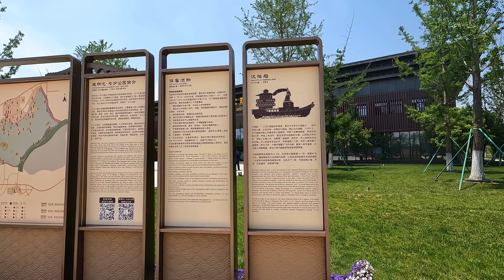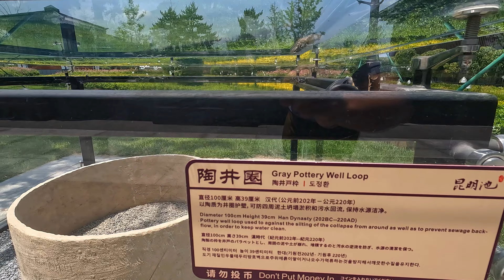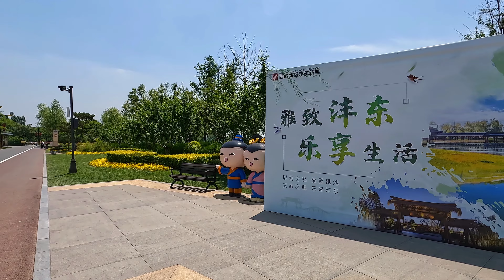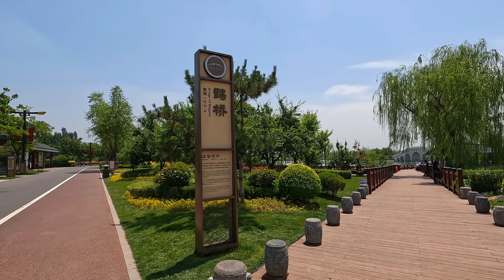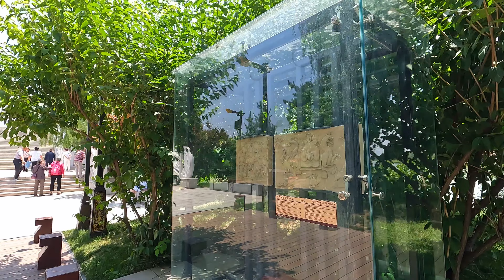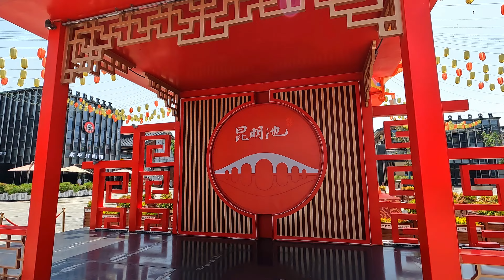[4K][China]🇨🇳Hidden Gem of Xi'an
🌎私たちは世界中を飛び回るのが大好きです！ あたしたちの冒険を楽しんでください！